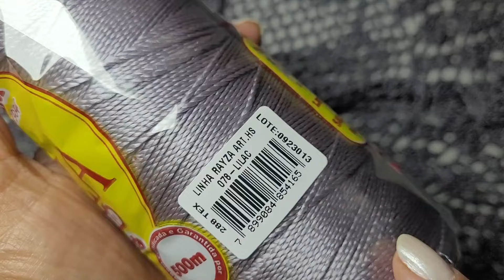XALE DE CROCHE WALKYRIA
VEM APRENDER A FAZER ESSE XALE SIMPLES

SEJAM BEM VINDA (O) AQUI NO MEU CANAL, NESSE VIDEO EU ENSINO A  FAZER ESSA XALE  EXPLICO COM DETALHES , PRA VOCE CONSEGUIR FAZER EM QUALQUER TAMANHO.
SE INSCEVA PRA RECEBER NOVIDADES TODA SEMANA.

Medidas:
1.85 LARGURA
76 CM COMPRIMENTO

MATERIAIS
LINHA RAYZA FASHION TEX 288 GROSSA 500 METROS
2 CONES
LILAC 78

Todas as demais informações  vc encontra no vídeo.

Pagina Facebook - janevallimcroche
Grupo no Facebook - crochejanevallim

Se ainda não é inscrito, não deixe de se inscrever aqui no meu canal e ativar o famoso sininho para receber sempre as notificações dos novos vídeos.